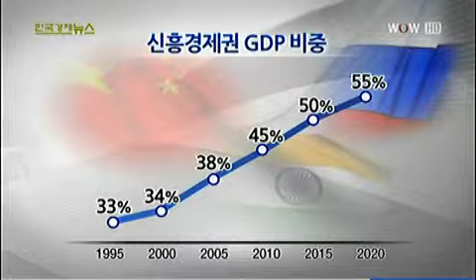[산업화 50년 빛과 그림자 ①] 산업 노후화, 이대로 괜찮은가